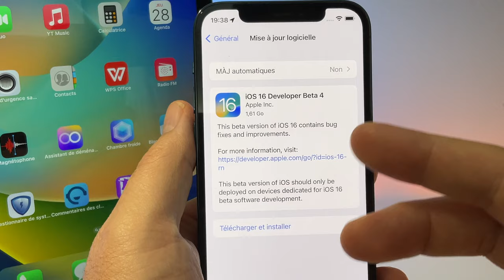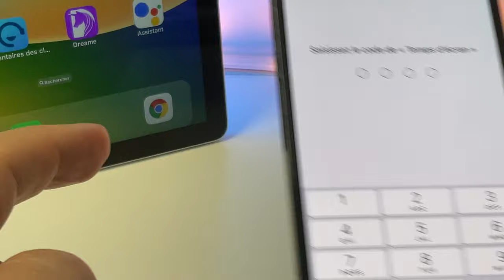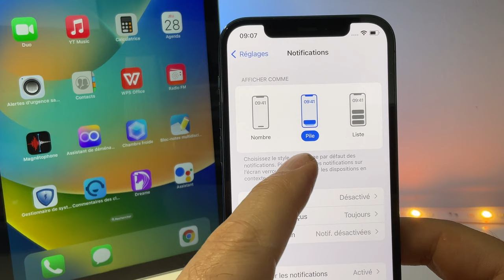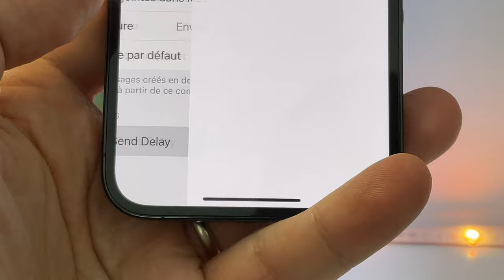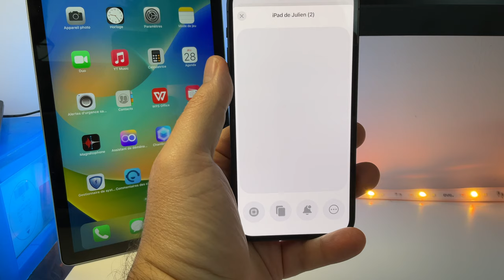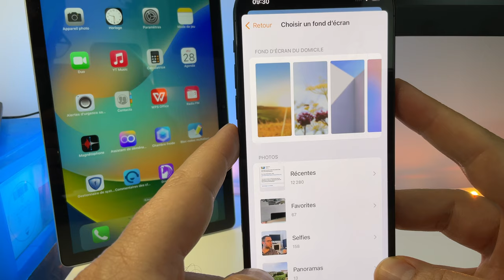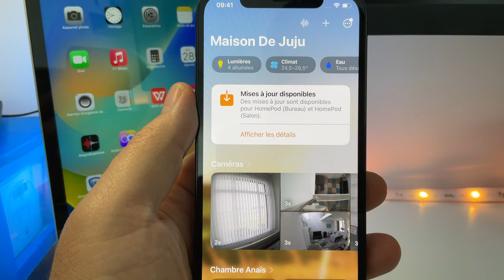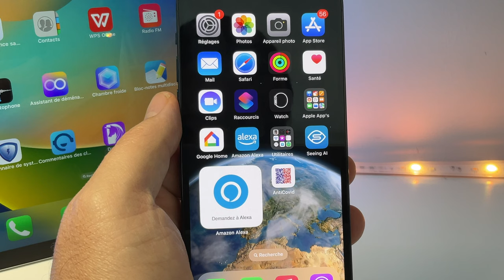iOS 16 beta 4 : Encore plein de nouveautés et de correctifs sur iPhone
Apple propose la beta 4 d'iOS 16. Je vous propose de découvrir  les nouveautés d'iOS 16 beta 4 en quelques minutes.
Vu dans la vidéo :
BLACKVIEW Tab 12 (150 euros) : Tablette au look iPadOS 16